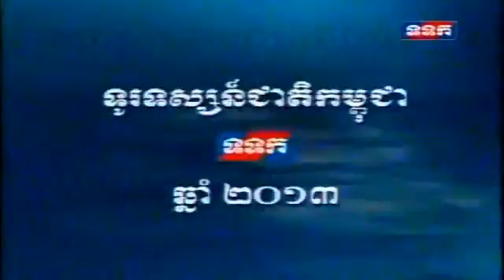20130412 PMHS Stadum Bakheng